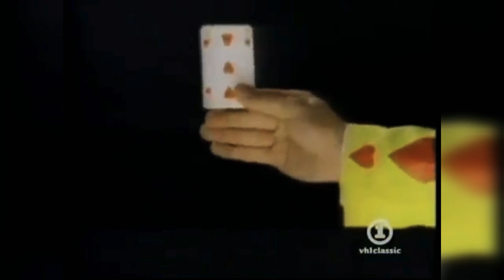La Toya Jackson - Heart Don't Lie (Official Music Video)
Album: Heart Don't Lie (1984)

"Heart Don't Lie" (en español: "Corazón No Mientas") es una canción de La Toya Jackson a dúo con Howard Hewett (de "Shalamar"), aunque no recibe crédito ni tampoco aparece en el video musical, además "Musical Youth" y Janet Jackson proporcionan las voces de fondo (igualmente no acreditados). Escrito por Amir Bayyan (de "Kool & The Gang"), Donna Johnson y La Toya, y producido por Bayyan. Grabado en 1983 y lanzado en 1984 por "Epic Records", fue el primer sencillo de La Toya en tener un video musical. Fue dirigida por Ed Pacio en febrero de 1984 en Los Ángeles, California. El video musical presenta a La Toya en un ambiente de escuela secundaria muy colorido y con dibujos animados, basado en la película "Greace" (1978), protagonizado por Oliva Newton-John y John Travolta. El clip utiliza máscaras de carnaval diseñadas por Joseph McLaughlin. También cuenta con el trío de malabaristas y magos "The Mums" que incluía a Albie Selznick.

"Heart Don't Lie" is a song by La Toya Jackson as a duet with Howard Hewett (of "Shalamar"), although she is not credited nor does she appear in the music video, furthermore "Musical Youth" and Janet Jackson provide background vocals (also uncredited). Written by Amir Bayyan (of "Kool & The Gang"), Donna Johnson and La Toya, and produced by Bayyan. Recorded in 1983 and released in 1984 by "Epic Records", it was La Toya's first single to have a music video. It was directed by Ed Pacio in February 1984 in Los Angeles, California. The music video features La Toya in a very colorful, cartoony high school setting, based on the film "Greace" (1978), starring Oliva Newton-John and John Travolta. The clip uses carnival masks designed by Joseph McLaughlin. It also features the trio of jugglers and magicians "The Mums" which included Albie Selznick.

Letra - Lyrics:

Latoya Jackson
Heart Don't Lie
Heart Don't Lie
*Nobody try things hide (?)
*From what you feel inside
Five long month's we've been going steady
I know it seems like a long time
When I ask the question you say you're not ready
I'm sure it's time for this right now
Don't try to hide it
With words that just aren't true
It's showing in your eyes
I see it, so do you
**('cuz your) Heart don't lie
**You can tell me any old thing
**Heart don't lie
**It won't let you be deceiving
**You know your heart don't lie
I don't want your life, just want to share it
Want the same thing, though I just don't know
So throw away your mask and set your heart freee
Love's a masquerede, girl, can't you see
Why try to hide it with words that just aren't true?
You know you want me 'Cause I feel it and so do you
Brother, you're looking nice
Love me, and your heart don't lie
LaToya vamp.

Escritores / Writers: Amir Bayyan (from "Kool & The Gang"), Donna Johnson & La Toya Jackson.
Productor / Producer: Amir Bayyan (from "Kool & The Gang").

ALL MUSIC RIGHTS BELONG SOLELY AND EXCLUSIVELY TO Sony Music Entertainment (SME/Epic Records/Columbia Records/Legacy Recordings).
Any claims or strikes of musical rights made or sent by YouTube channels other than or different from the aforementioned music companies will be sent a challenge for illegal appropriation of copyright or claim for foreign content.

Importante: No poseo los derechos de esta canción o de esta música. Este video es con fines de entretenimiento, para divertir, alegrar, deleitar, disfrutar y compartir. La música es cultura, no debe ni tiene que ser censurada.
TODOS LOS DERECHOS MUSICALES LE PERTENECEN SOLO Y EXCLUSIVAMENTE A Sony Music Entertainment (SME/Epic Records/Columbia Records/Legacy Recordings).
Cualquier reclamación o strikes de derechos musicales hechos o enviados por canales de YouTube ajenos o distintos a las compañías musicales antes mencionadas se les enviará una impugnación por apropiación ilegal de derechos de autor o por reclamación de contenido ajeno.